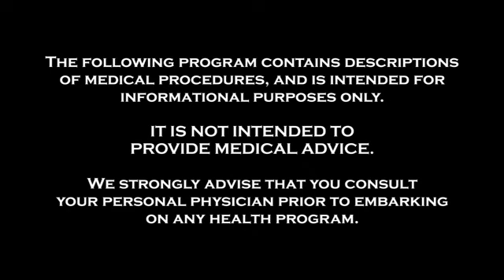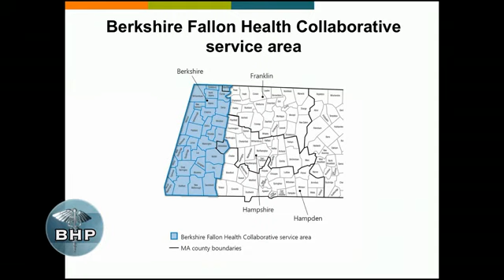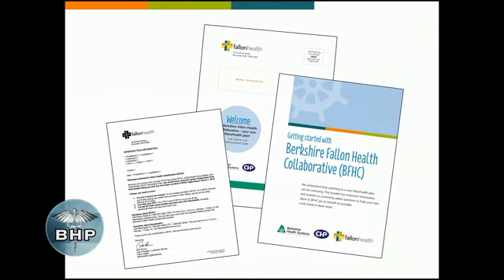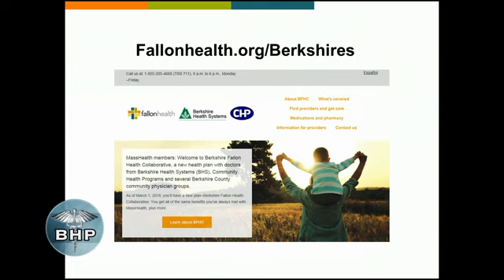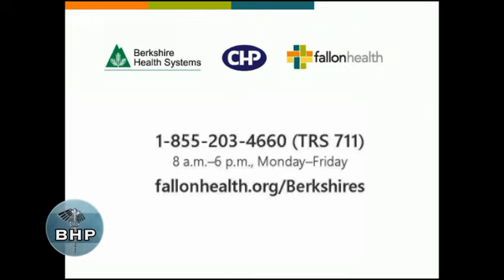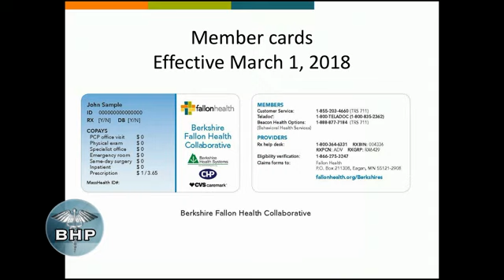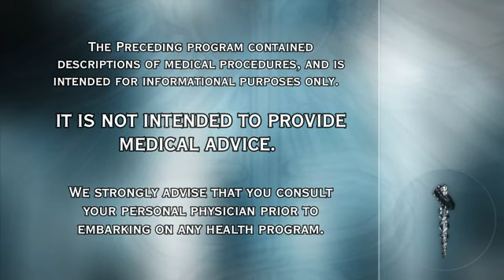Berkshire Health Program - Pittsfield Community Televison